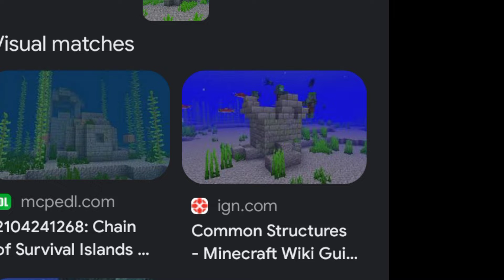I FOUND UNDER WATER TEMPLE IN MINECRAFT!!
I FOUND UNDER WATER TEMPLE!!

FACTS!!